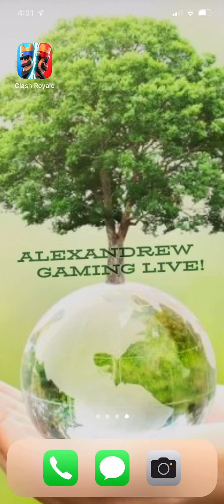Watch me play Clash Royale! #234 I think I need to change my deck